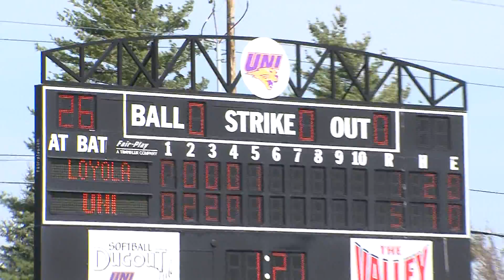Loyola vs UNI softball - April 16, 2016 - Micalla Rettinger home run 5-1 UNI Game 1 Game 1